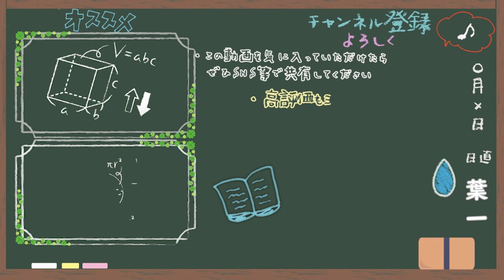俺の夢【はいちのだらだラジオ/280回】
‹使用音源›
「甘茶の音楽工房」